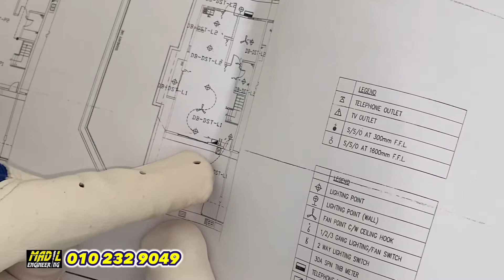Keselamatan keluarga & peralatan dalam setiap rumah Mesti DB breaker lengkap & berfungsi baik